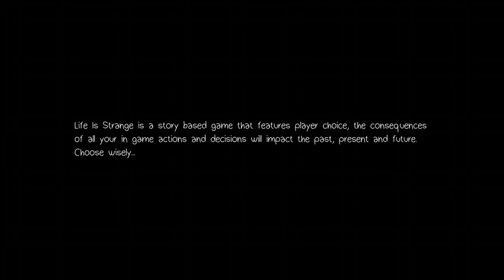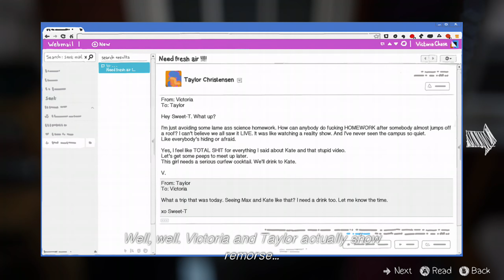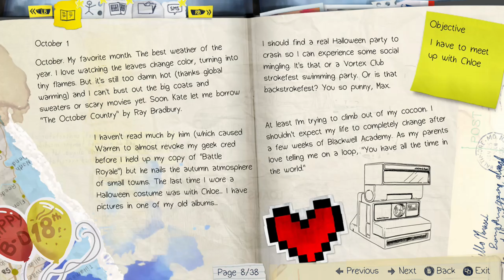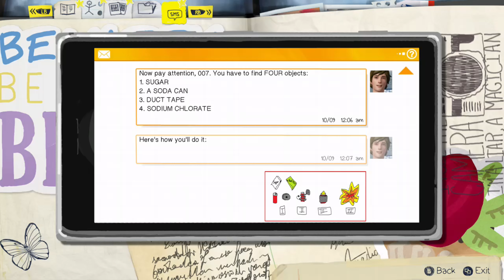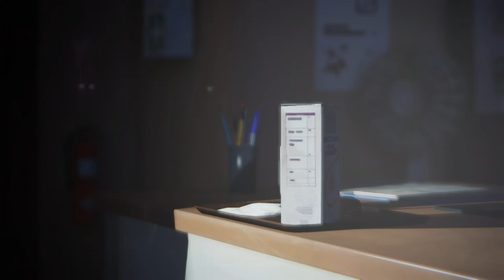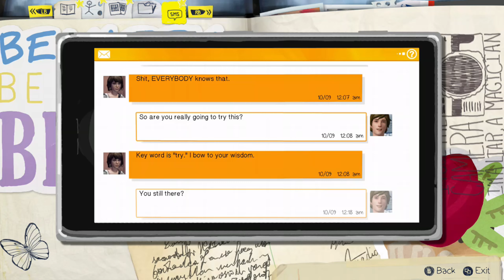Life is strange episode 3 wow Victoria is actually trying to sleep with mark part 8